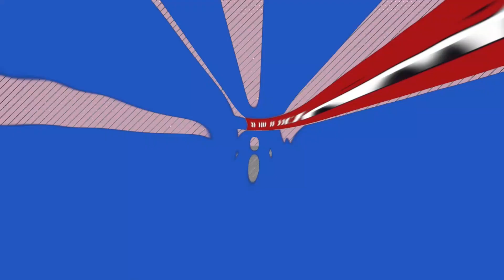How the day after will look? Moshe Feiglin has some interesting insights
English language interview
*To support jewish advocacy in the international front:*

4456 eliot feiglin 80

צילום: עבד רחים חטיב/פלאש 90